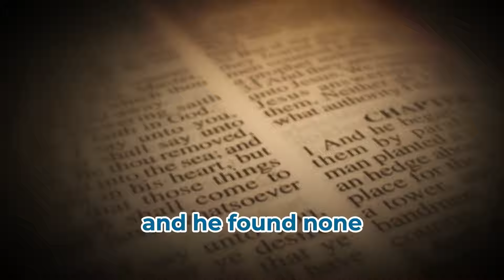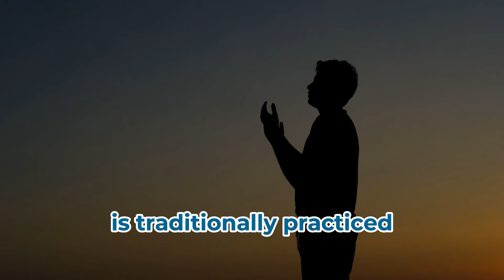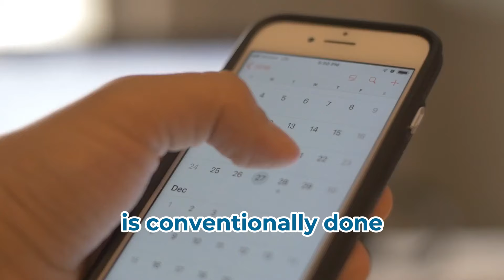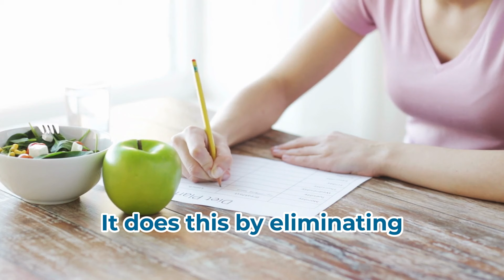Daniel Fast: An Ancient Way To Reclaim Better Health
Discover the transformative power of an age-old tradition with "Daniel Fast: An Ancient Way to Reclaim Better Health." Join me on a captivating journey back to a 2600-year-old practice that offers not just a diet change but a profound lifestyle shift. This exploration into the Daniel Fast reveals how simple, plant-based foods can dramatically enhance your health, focusing on weight loss, blood sugar control, and reduced blood pressure, wrapped in the spiritual cloth of mindfulness and inner peace.

As we delve into this insightful guide, we celebrate the legacy of the prophet Daniel, whose simple dietary choices amidst captivity led to extraordinary health and wisdom, triumphing over lavish royal feasts. This narrative isn't just historical; it's a testament to the resilience of the human spirit, a call to rediscover our inherent potential for well-being through mindful eating and clean, whole foods.

I invite you to transform your health and empower your life with the Daniel Fast. Experience the physical and spiritual renewal that comes from embracing a plant-based diet rich in fruits, vegetables, and whole grains. Dive into this regimen, whether for spiritual reasons or to enhance your metabolic and gut health. Let's celebrate the simplicity and potency of natural foods, and how they can amplify our health and vitality.

Share your progress and insights in the comments below as we build a community dedicated to resilience, health, and the enduring strength of the human spirit. Together, let's embark on a path to better health and deeper well-being.

CHAPTERS:
0:00 - Daniel Fast Overview
3:35 - Health Benefits Daniel Fast
6:37 - Successful Daniel Fast Tips